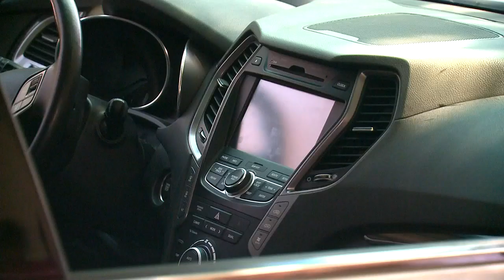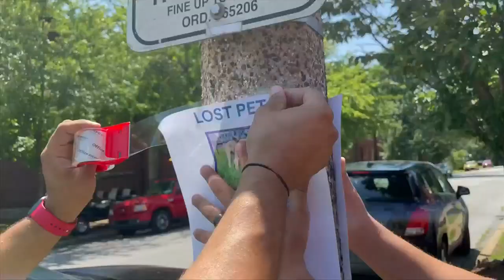Visitors to St Louis get SUV, dogs stolen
Marcos Chaljub-Zambrano and Freddy Zambrano-Chaljub spent Wednesday putting up flyers along Sidney Street in Soulard. They’re desperately hoping someone will find their missing French bulldog named Disko